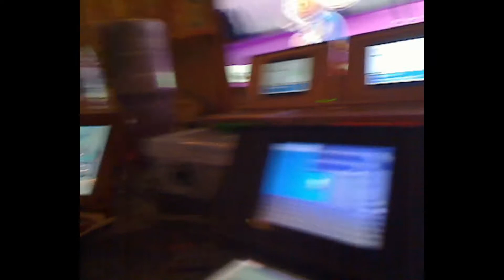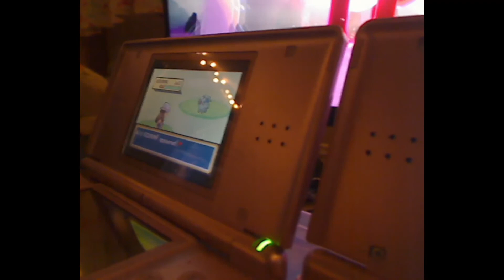Pokemon Japanese Fire Red - Shiny Exeggcute After 2,874 Safari Encounters! Win or Fail?